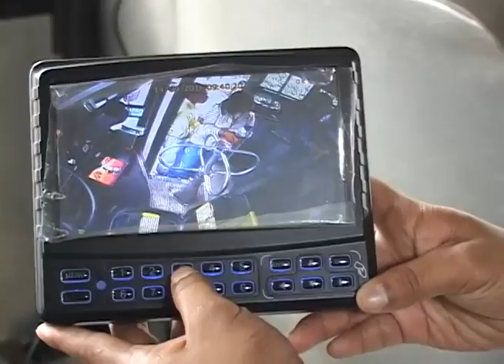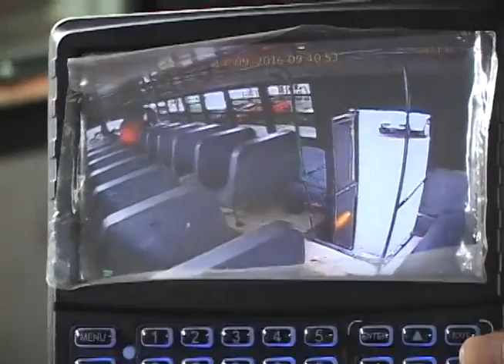CN: Moderno sistema de pasajeros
¿Qué cambios esperaría usted dentro del transporte colectivo? Traemos esto a mención ya que  transportistas implementarán nuevos sistemas en el colectivo. Buscan un mejor control de los pasajeros y de la seguridad al interior de los autobuses y microbuses. Veamos de qué se trata.